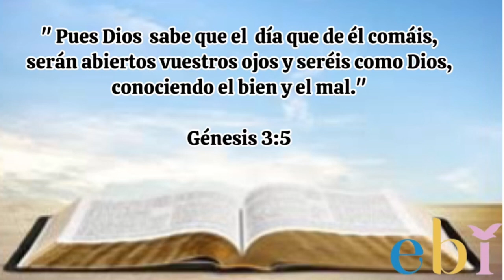Consejo de la educadora Domingo - El mal y sus estrategias.